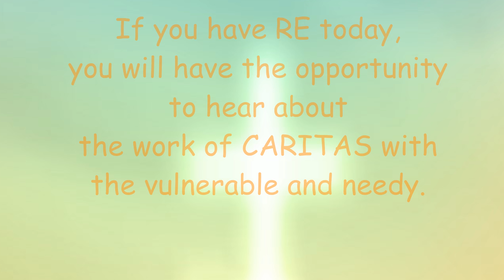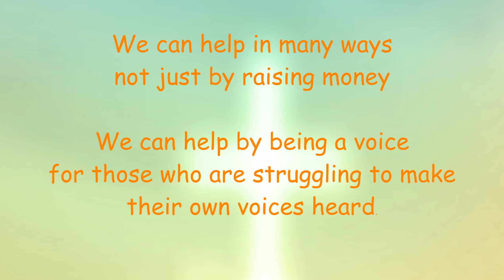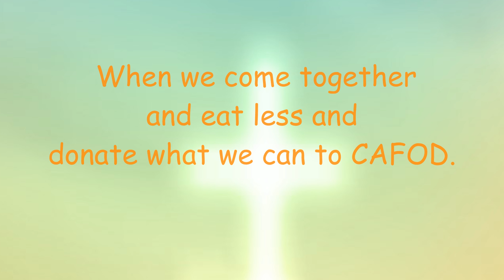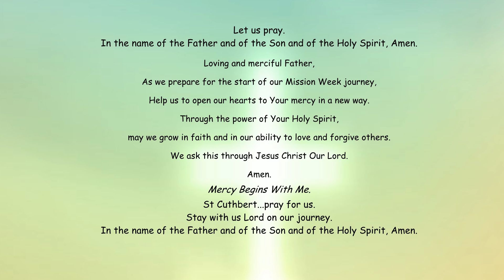Mission Week Day 1